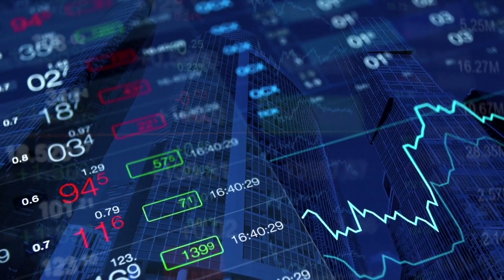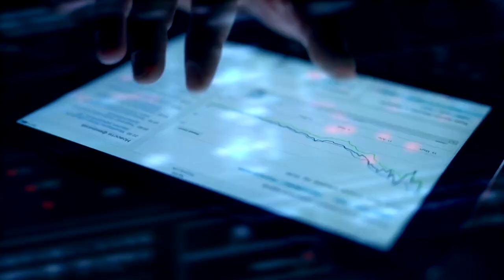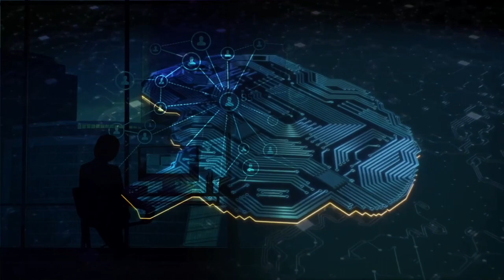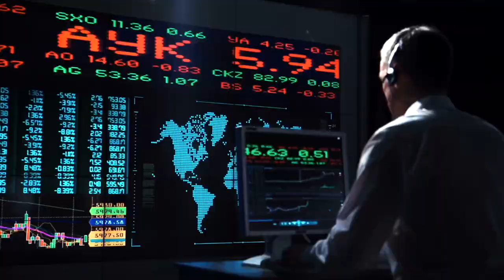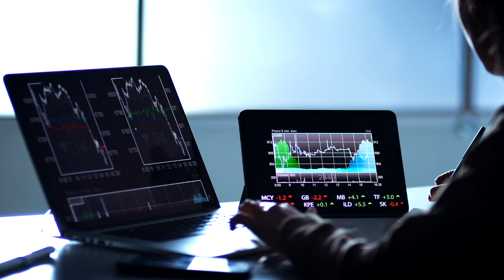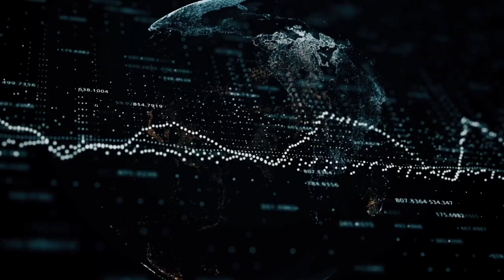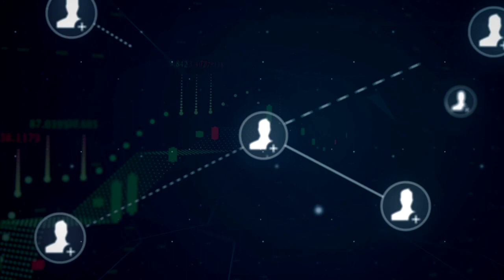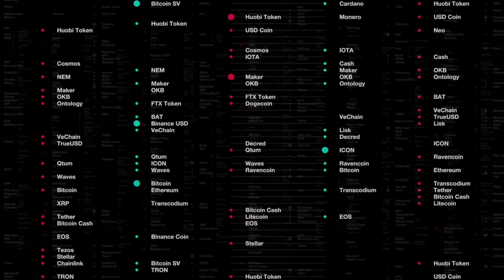Daisy Ai Presentation Daisy Compensation Plan 2021 Video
If you want to discover more about "daisy ai crowd funding" please

This video is presenting daisy ai crowd funding topic valuable information but we   try to cover the following subjects:
-daisy compensation plan
-endotech daisy
-daisy review

I will show you something shocking, so take a deep breath and watch the following video about daisy compensation plan
We know that you're viewing this video due to the fact that you wish to discover more about daisy ai crowd funding

We hope you have actually  acquired some  beneficial  details by now, The next step is to take action and  provide us a  opportunity to make things  much better. See you on the other side!

That brings us to the end of the video, however if you desire more complimentary "daisy ai crowd funding" suggestions, visit our

Now that you have watched my YouTube video about what is daisy ai crowdfund did it helped?
Please like the YouTube vid to help your friends looking for daisy compensation plan or endotech daisy :)
By adding videos to your Watch Later playlist, you can quickly access them whenever you  desire, whether you  wish to watch them again, or for the  very first time.
To add a video to   Watch Later {playlist|list while  viewing a video, click the "add"  icon.

Translated titles:
Presentación de Daisy Ai Vídeo del plan de compensación de Daisy 2021

Daisy Ai Präsentation Daisy Compensation Plan 2021 Video

Daisy Ai Presentation Daisy Compensation Plan 2021 Vidéo

Apresentação Daisy Ai Vídeo do plano de compensação Daisy 2021

Daisy Ai Præsentation Daisy Compensation Plan 2021 Video

Daisy Ai Presentazione Daisy Compensation Plan 2021 Video

デイジーAIプレゼンテーションデイジー報酬プラン2021ビデオ

Презентация Daisy Ai Компенсационный план Daisy 2021 Видео

Daisy Ai Presentation Daisy Compensation Plan วิดีโอ 2021